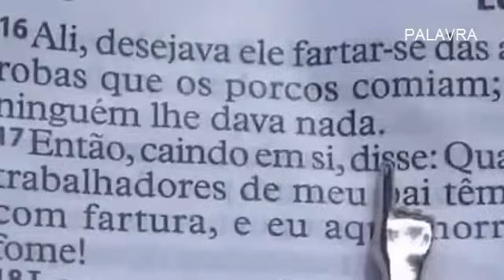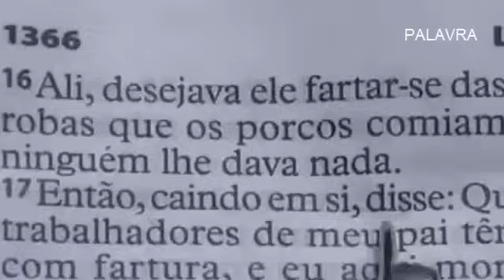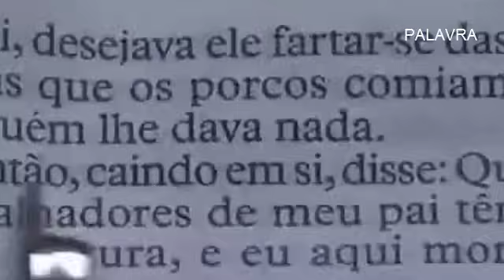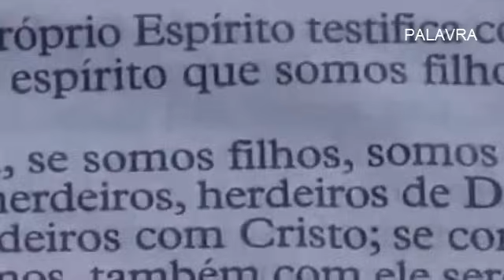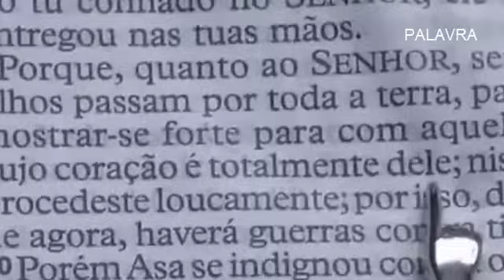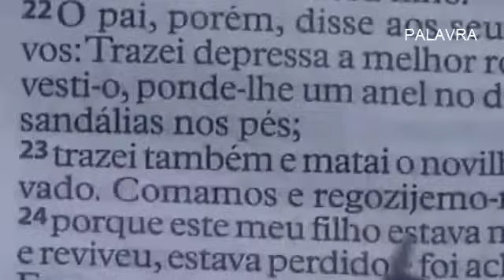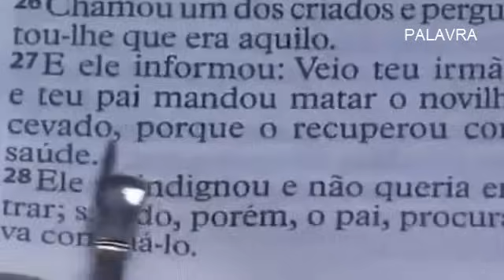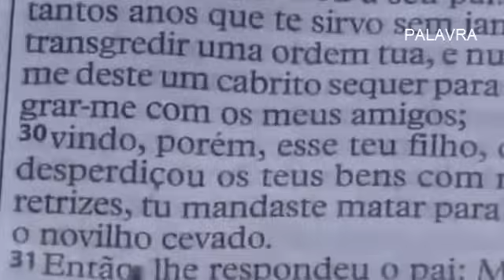Apostolo Valdemiro Não se afaste do Pai e nele que está a vitória